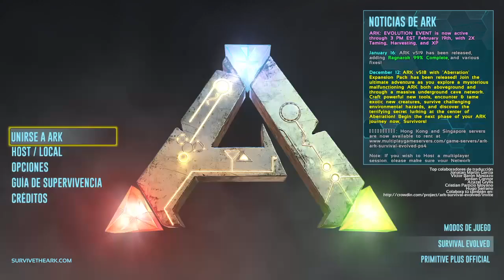ARK Wiping UC server 213 *vVv*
THE ARK ANGEL